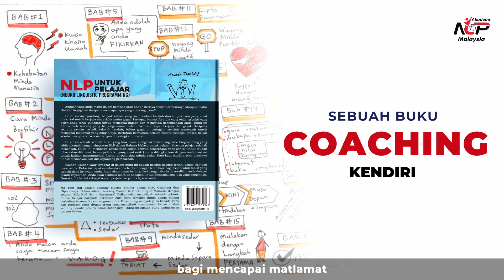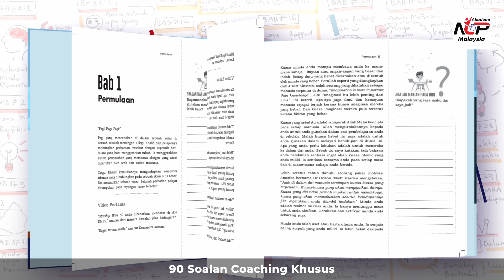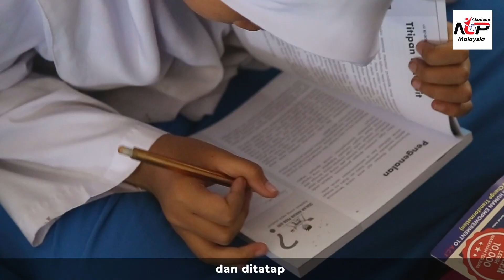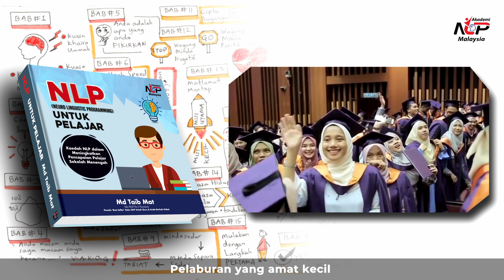BUKU NLP UNTUK PELAJAR